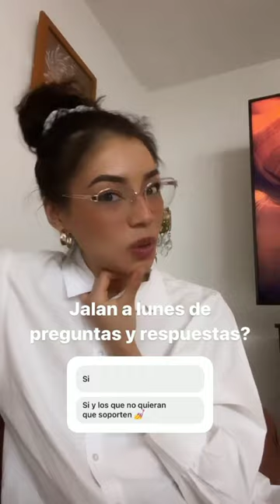Mariana Palacios - Mariana Responde | Preguntas de instagram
Historia de Instagram de Mariana Palacios subida el 13/03/23

Contexto: Mariana responde preguntas de sus seguidores en instagram